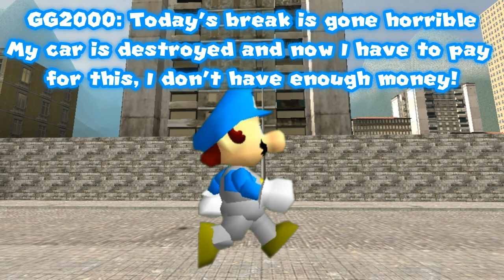SM64 Blooper: An Gabriel Break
My very first SM64 Blooper ever made!

Gabriel is tired of making videos and wants a break, so he did. And then terrible things happened in his life, Like being kidnapped by someone!
ABG4 and GG2000 become friends with each other, and ABG4 saved GG2000.
Never been kidnapped by strangers!! :D

Second Channel! (GodGabriel2000 Gaming)

GodGabriel2000 is a trademark of the SM64 Machinima Community,
Everything in the video is not owned or Created/Made by me! ;)